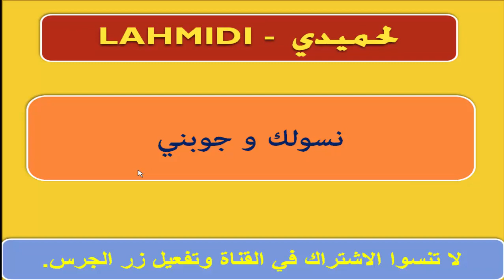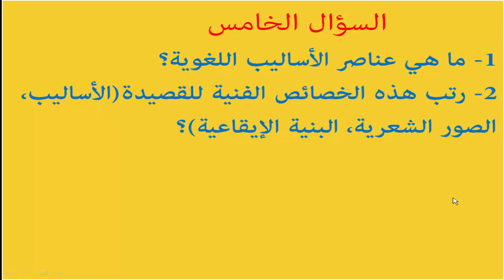أسئلة جد مهمة للمقبلين على الامتحانات الوطنية (الشعب الآدبية)